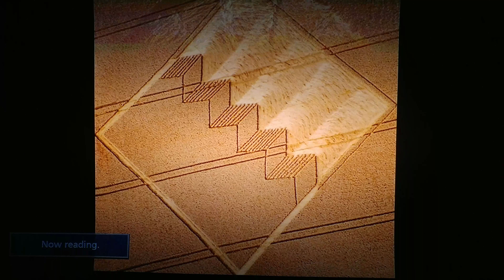2012 CROP CIRCLES MADE by BALLS of LIGHT ENERGY BEINGS GOD's MINIONS SHAPESHIFTERS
2012 CROP CIRCLES MADE by BALLS of LIGHT ENERGY BEINGS GOD's MINIONS SHAPESHIFTERS